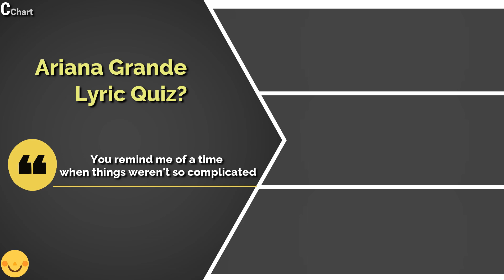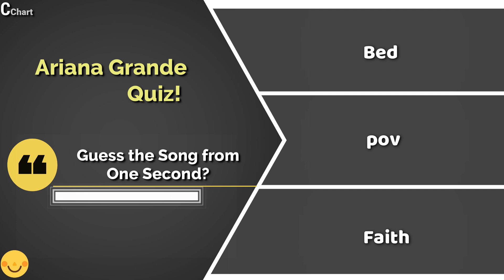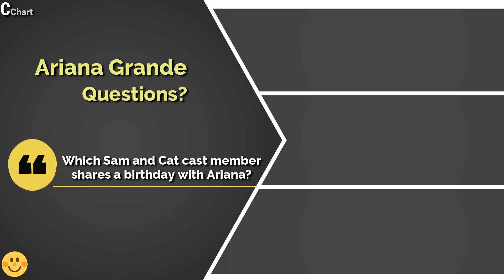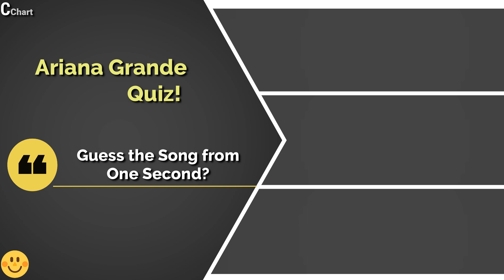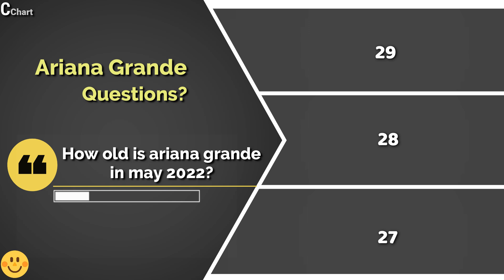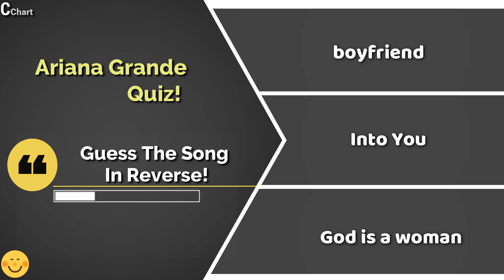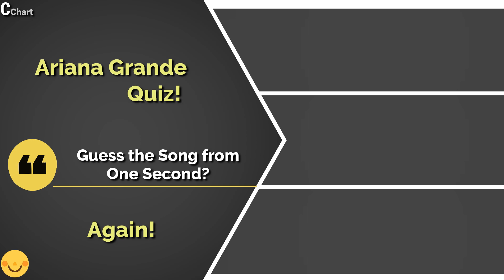Ariana Grande Super Fan Quiz. (New Era)